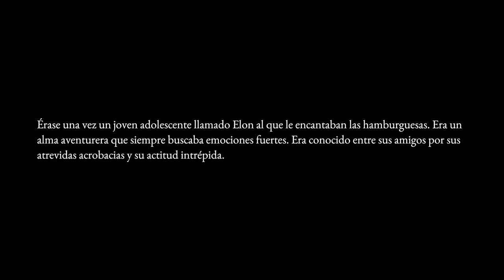Darkchiken8 PI 102 - Elon And The Divine Proof